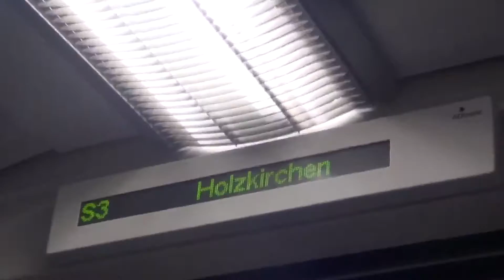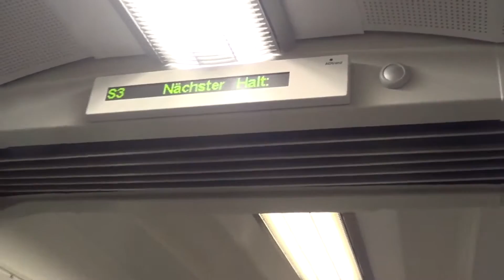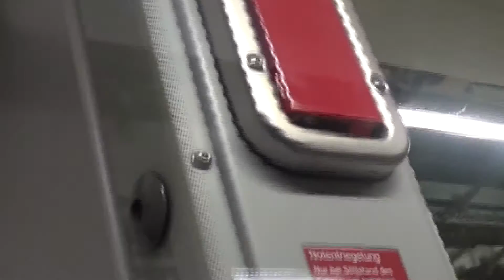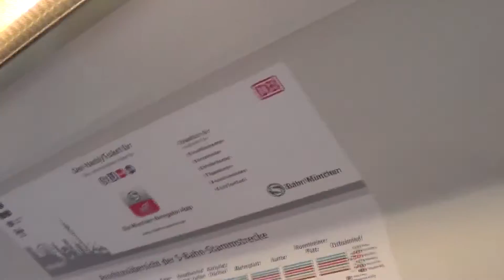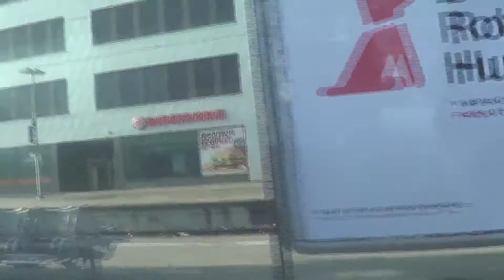Alstom DB S-Bahn München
Note: some scene Used Sony HDR CX-210 camera. So difference quality is noticeable and it limit to 30fps.